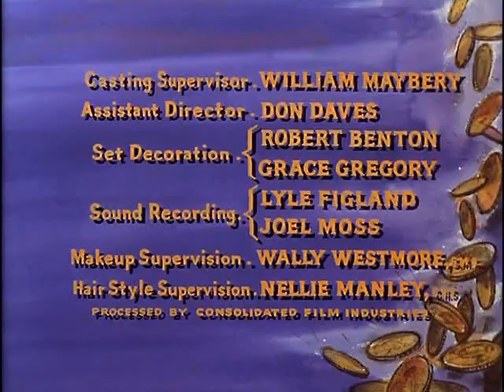Bonanza S7E28 The Unwritten Commandment (April 10, 1966)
Young singer Andy Walker (Wayne Newton) wants to develop his talents against his stern father's wishes.